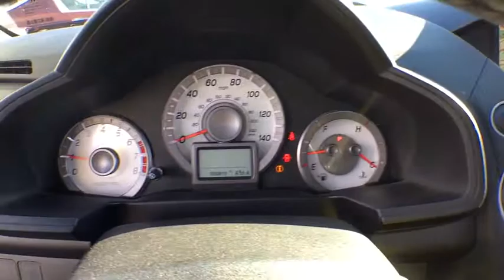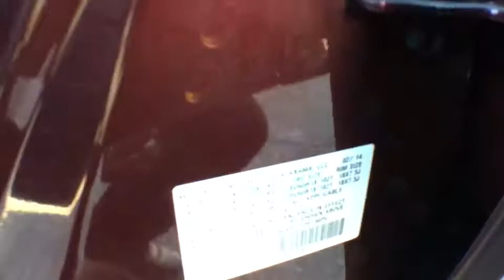2014 Honda Pilot White Plains, New Rochelle, Westchester, Scarsdale, Greenwich, NY U24093P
2014 Honda Pilot

**HONDA CERTIFIED*, **NAVIGATION**, **HEATED SEATS**, **LEATHER**, **SUNROOF**, **BACKUP CAMERA**, **BLUETOOTH**, **USB PORT**, and Power lift gate. Honda Certified and 4WD. **No Games**No Gimmick** The price you see is the price you pay at White Plains Honda. No other dealership will treat you like family the way we do here, we've got an excellent customer satisfaction rating.**FREE***: Maintenance Routine Oil Change For 12 months!* Don't pay too much for the superb SUV you want...Come on down and take a look at this outstanding 2014 Honda Pilot. Save your hard-earned cash for the fun stuff in life instead of flushing it down your gas tank every week. Honda Certified Pre-Owned means you not only get the reassurance of a 12mo/12,000 mile limited warranty, but also up to a 7yr/100k mile powertrain warranty, a 182-point inspection/reconditioning. Certified vehicles includes preowned 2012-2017 Honda's with less than 80k miles. DUE TO OUR HIGH INVENTORY TURNOVER, IT MAY BE POSSIBLE THAT A LISTED VEHICLE MAY BE SOLD. IF SO, WE WILL PRESENT YOU WITH SIMILAR VEHICLES AT A SIMILAR PRICE.  To find the best value, we do the research before you do. We strive to provide you with the best value on every vehicle. Family operated since 1929, our success is due to being a highly customer centric dealership, attending to your every need. Maintenance. *Oil changes as recommended by manufacturer, must purchase vehicle at Internet price.